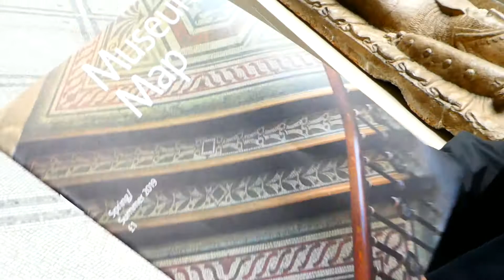P1430536 MP4 London Victoria : Albert Museum